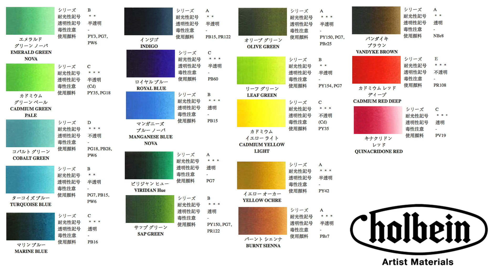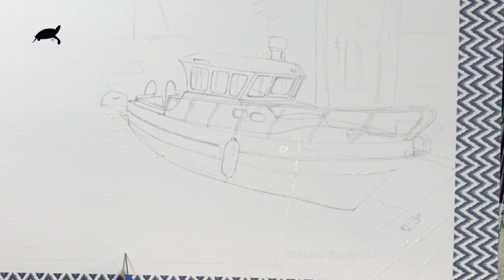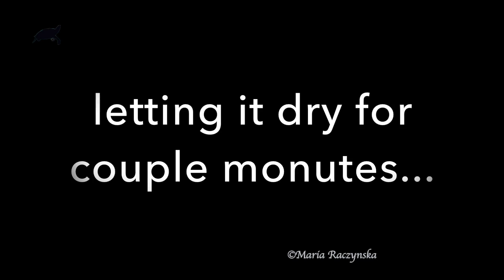Watercolor Yacht Painting Tutorial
*ARCHES Cold Pressed Watercolor 140lb Paper 14X20 Block
*HOLBEIN Watercolors: Emerald Green Nova, Cadmium Green Pale, Cobalt Green, Turquoise Blue, Marine Blue, Indigo, Royal Blue, Manganese Blue Nova, Viridian Hue, Sap Green, Olive Green, Leaf Green, Cadmium Yellow Light, Yellow Ochre, Burnt Sienna, Vandyke Brown, Cadmium Red Deep, Quinacridone Red + White for Highlights

* Brushes: Round 12 Holbein Black, Round 3/0 Holbein Gold, Round 2/0, 3 Raphael, Fan 2 Utrecht, Mop Flat 16, Quill 0 Raphael